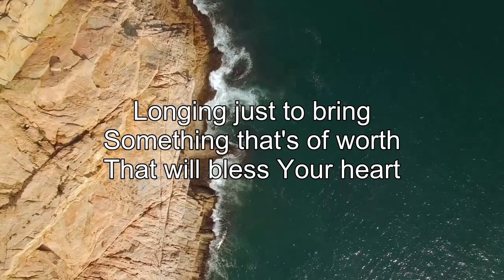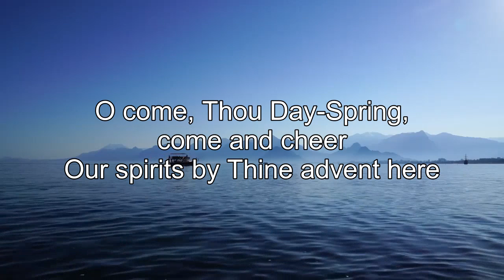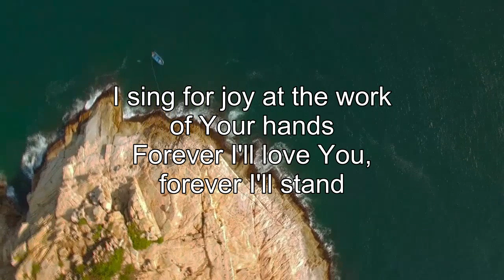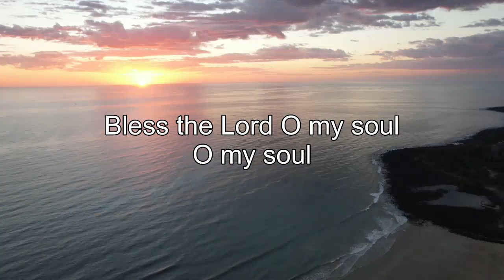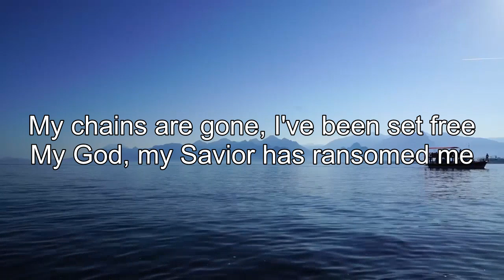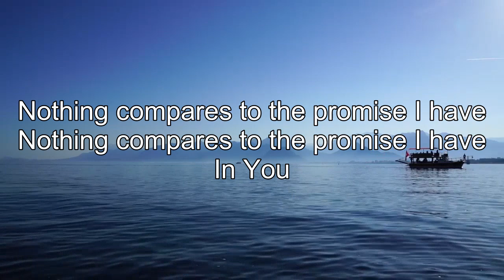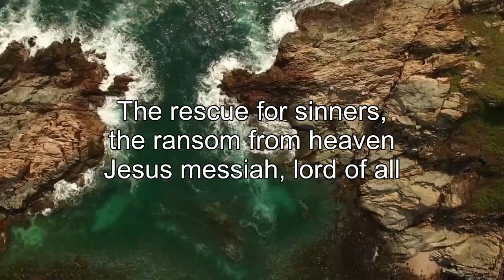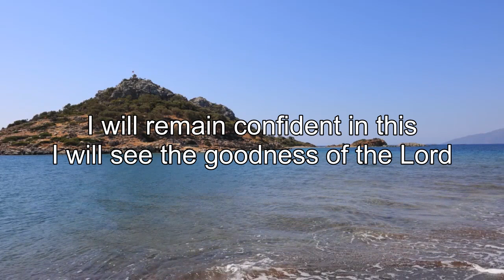Caleb and Kelsey Worship Christian Songs Playlist ✝ Ultimate Christian Songs Best Collection 2022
Caleb + Kelsey continue to strike a major chord with their audience. With over 500 million video views on Facebook, approaching 5 million followers, eclipsing 65 million YouTube views and several #1 selling albums, their music is resonating deeply with their continuously growing fanbase.  Their transparency not only in music but in their lives, marriage and social media have garnered a hugely loyal following.

An evening with Caleb + Kelsey sharing their music and journey is something that is not to be missed!